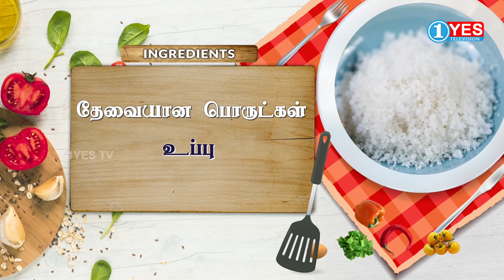மல்லி சிக்கன் பாப்கார்ன் || Samayal.com || 1YES TV